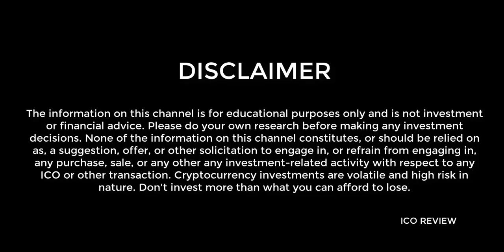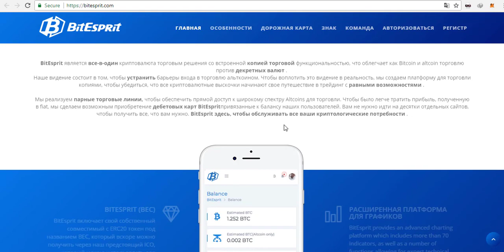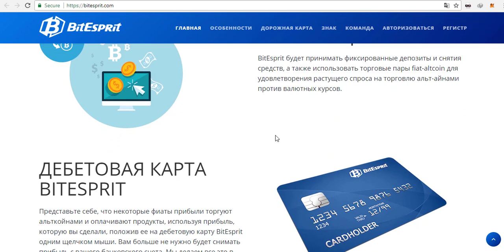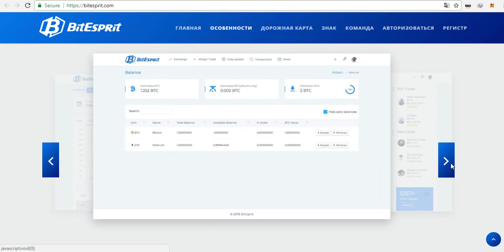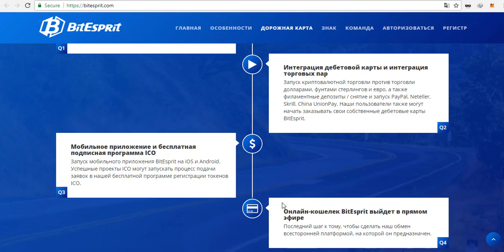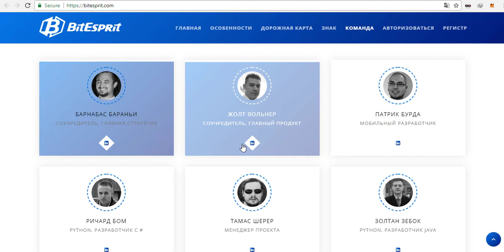Обзор Ico BitEsprit [BEC]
Таким образом, BitEsprit предлагает современный взгляд для управления и торговли криптовалюй. С BitEsprit стал возможным выпуск дебетовой карты, внутренний обмен криптовалюты, вывод фиатных денег на банковский счет или карту платформы, открытие депозита, проведение анализа совершенных операций, работа с мультивалютным кошельком, удобный интерфейс и круглосуточная техническая поддержка.

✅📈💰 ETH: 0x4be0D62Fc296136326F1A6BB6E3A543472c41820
✅📈💰 BITCOIN: 12BADp2mURAo3KS3aV72G4q38Ds18hPoG9
✅📈💰 WAVES: 3PKA32nC4n7gXSa78hdcq5bjY1g1RTbSTkr
✅📈💰 LITECOIN: LatVwVHfD9UF3msXsvLkkWXxD9j3gV8tbQ